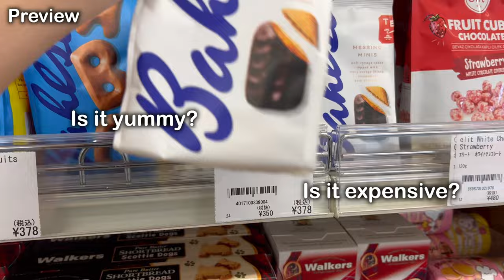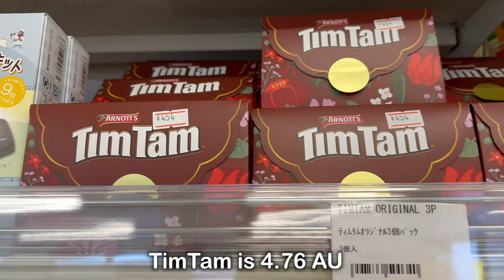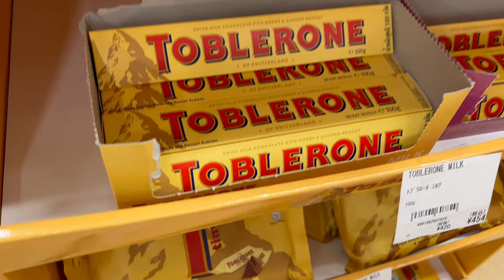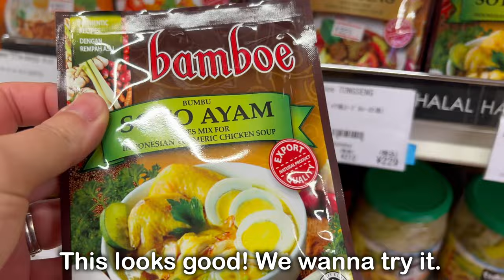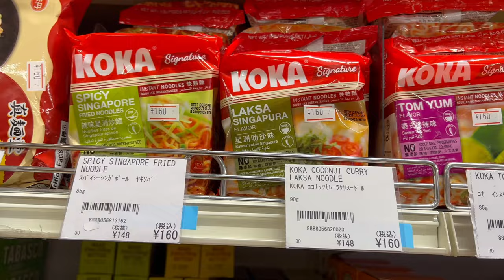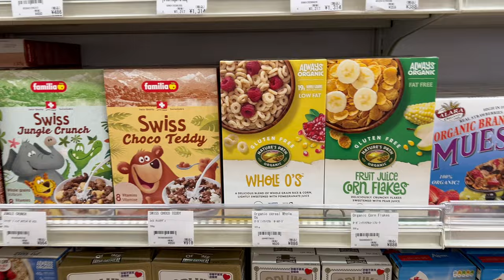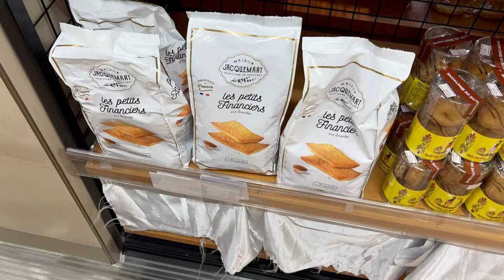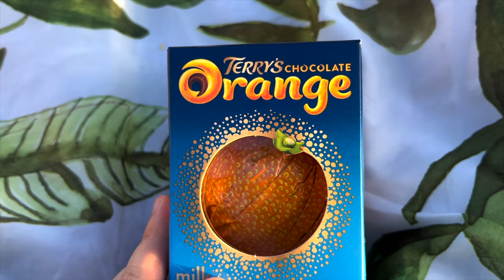Grocery Shopping in Japan for International Foods with Prices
Tokyo Japan - I went International Grocery Shopping in Japan and I will show you the prices. We found the most interesting foreign and imported foods at an international grocery store in Japan. Did you find any foods from your country in this video? Are the prices at this Japanese grocery store fair? Which foods from this video or other foreign foods do you recommend?

camera I use

Welcome to my travel channel. My family and I currently live in Japan and we love to share our travel adventures and daily life in Japan.